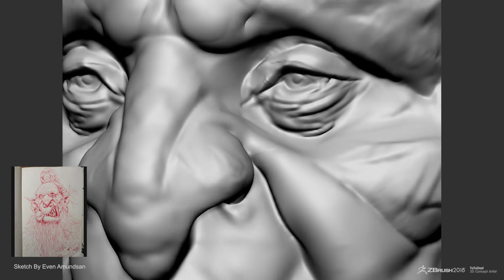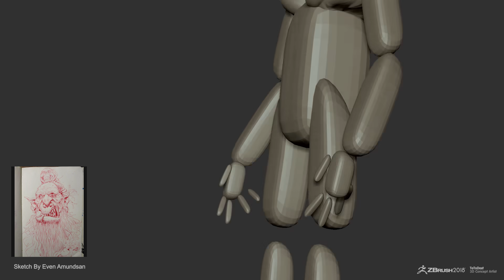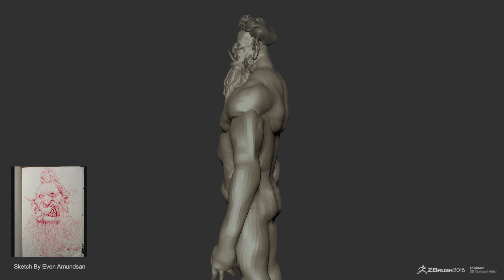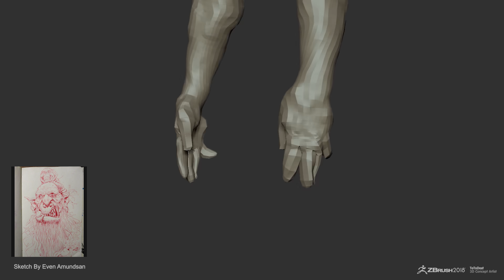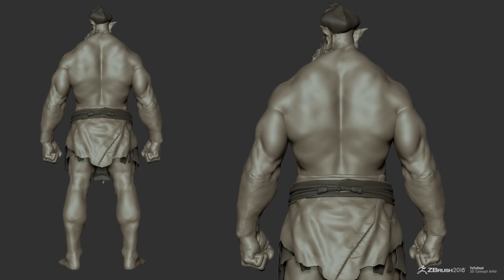Speed Sculpt Zbrush Orc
1. I'm started sculpt dynamesh. when base shape all finish (Head,body,arm,leg.other)
2. Used zremesher
3. Project (model dynamesh)
4. sculpt details final
5. pose